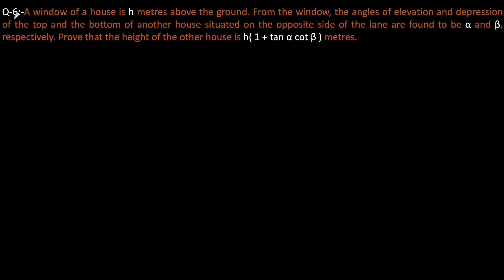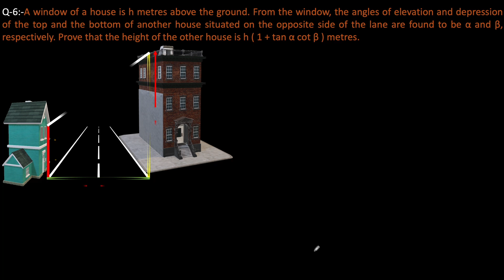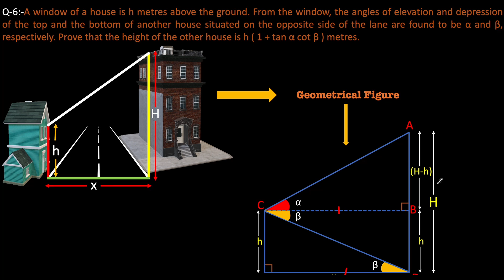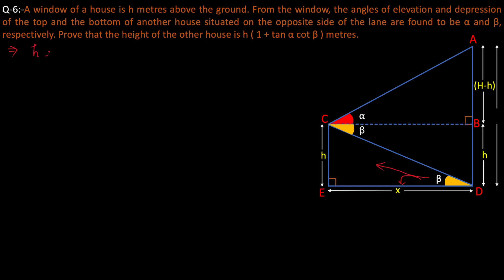A window of house is hm above the ground|Prove that height of the other house is h(1+tanαcotβ)m|CBSE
A window of a house is h metres above the ground. From the window, the angles of elevation and depression   of the top and the bottom of another house situated on the opposite side of the lane are found to be α and β, respectively. Prove that the height of the other house is h ( 1 + tan α cot β ) metres.

This video lecture of Maths ,will help Class 10th students to solve the problems related to this.

Let's Glance at what we will be learning in today's session:
👉Solution of the question.

We hope your visit to "A window of a house is h metres above the ground. From the window, the angles of elevation and depression   of the top and the bottom of another house situated on the opposite side of the lane are found to be α and β, respectively. Prove that the height of the other house is h ( 1 + tan α cot β ) metres.|Quantum Maths brings you a greater love ❤️ of Mathematics.

Complete Detail Explanation In Simple Words. BEST EXPLANATION IN 1 SHOT

Here at Quantum Maths Our Focus Is To Provide Best Quality Education To All Students From India And Across The Globe.

Quantum Maths - Seekho Dil Se

Quantum Maths_TARGET95​+~%
Quantum Maths_STUDENT_MOTIVATION​

Thanks for your support in A window of a house is h metres above the ground. From the window, the angles of elevation and depression of the top and the bottom of another house situated on the opposite side of the lane are found to be α and β, respectively. Prove that the height of the other house is h ( 1 + tan α cot β ) metres.See you in the next ⏭️ sessional. Stay home and stay safe